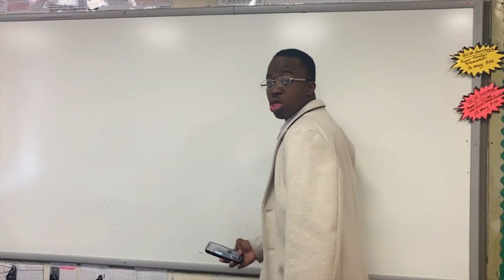St Martins Leavers 2023